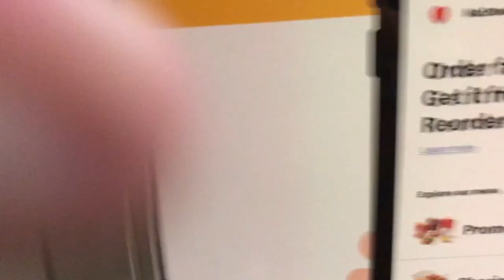SMRT East West Line Kawasaki C151 103/104 Arriving EW12/DT14 Bugis (EW1 Pasir Ris) (Eastbound)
Flimed on 4 May 2022, 5:14PM
Train and model: Kawasaki C151
Set: 103/104
Carriage: 3104
TRN: ??
PM peak Deployment
Terminate: (1) EW1 Pasir Ris
Original depot: Uln Paldan depot
Final depot: Changi Depot